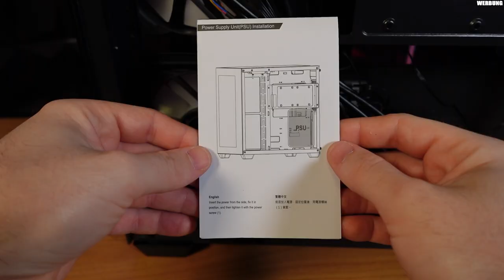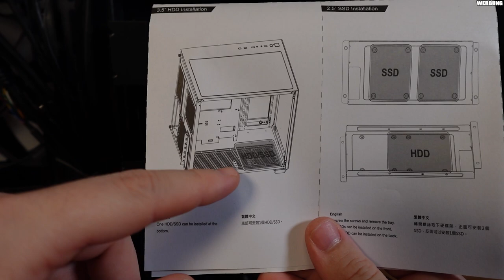Eine LianLi Kopie? FPS CMT380 Black im Review!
▼ Mein System ▼

⭐️ Quellenangaben ⭐️